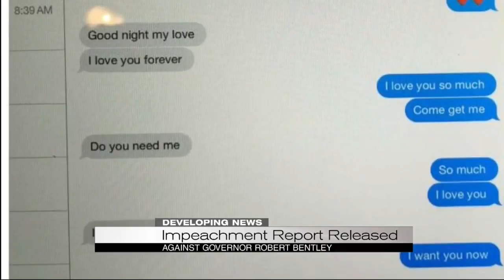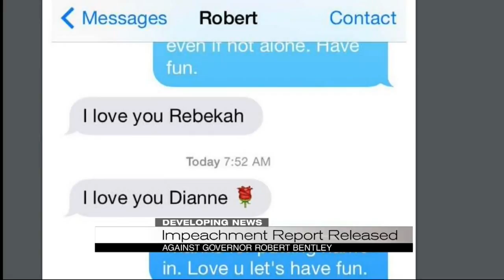Dingle 6B A Block